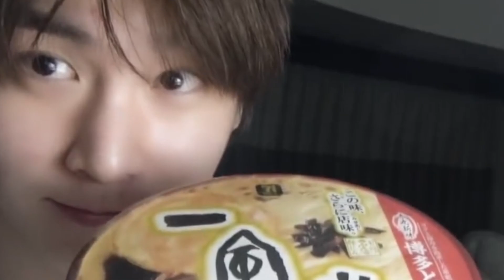If Cube allows me to edit Pentagon's video (low key crack)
I got bored and decided to do this lol
i dont disclose my other SNS afjdkfj sorry